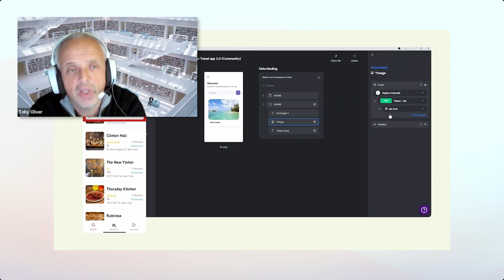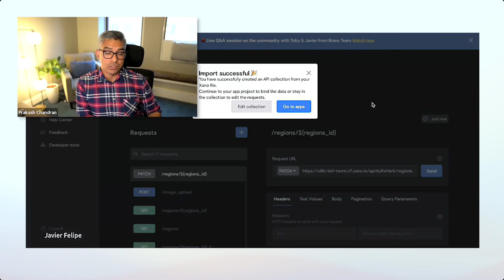Building Native Mobile Apps Quickly with Bravo Studio + Xano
An intro to @BravoStudioapp with Toby Oliver, CEO of Bravo Studio and Prakash Chandran, CEO of Xano. Learn about what Bravo Studio is, why it's a great choice when building native apps for mobile, and why it's even better to use Xano as your backend for your native mobile app.

Chapters
00:00 Intro
00:32 Why use Bravo Studio to Build a Native Mobile App?
03:11 The Bravo Studio Development Cycle
05:00 Who is Bravo Studio for?
06:48 Bravo Studio Common Use Cases
08:48 Native Mobile App vs Web App
10:39 When Should you Consider Using Bravo Studio?
11:48 Xano + Bravo Studio

Turn your designs into native apps using Bravo Studio